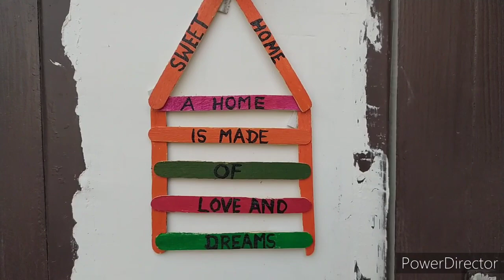MY LITTLE ENTRANCE GARDEN OVERVIEW !! MINI GARDEN